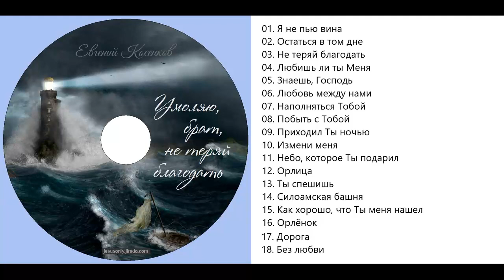Евгений Косенков Умоляю, брат, не теряй благодать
Евгений Косенков. Альбом "Умоляю, брат, не теряй благодать"
Жанр: Бардовская песня
00:00 - Я не пью вина
02:00 - Остаться в том дне
05:44 - Не теряй благодать
08:31 - Любишь ли ты Меня
13:32 - Знаешь, Господь
19:00 - Любовь между нами
22:47 - Наполняться Тобой
27:47 - Побыть с Тобой
32:13 - Приходил Ты ночью
36:22 - Измени меня
39:47 - Небо, которое Ты подарил
43:56 - Орлица
47:16 - Ты спешишь
49:45 - Силоамская башня
52:07 - Как хорошо, что Ты меня нашел
54:15 - Орлёнок
59:53 - Дорога
01:03:56 - Без любви